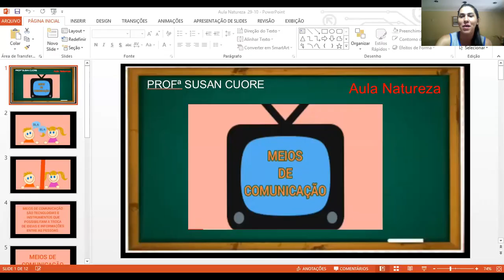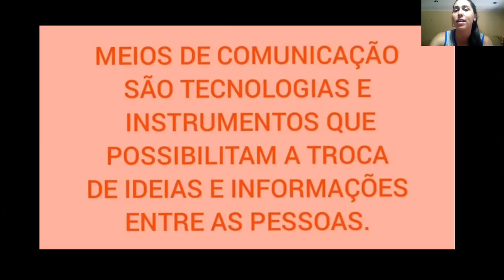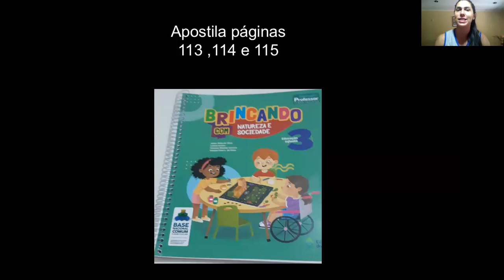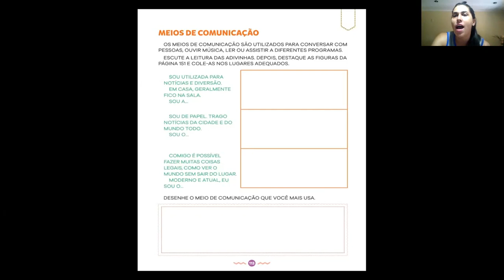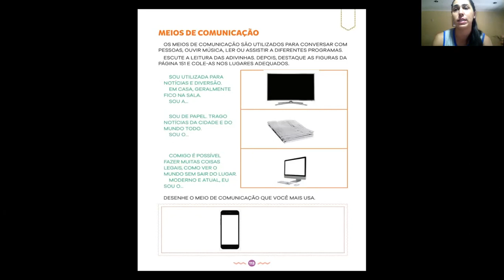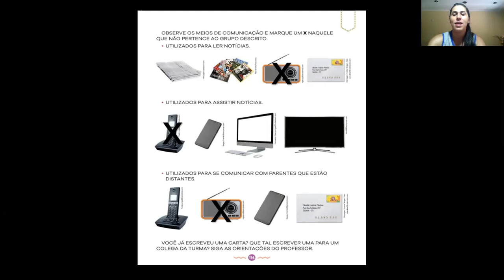Infantil 3 - 24º aula de Natureza Dia: 29/10 Professora Susan